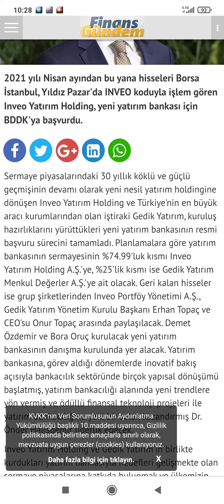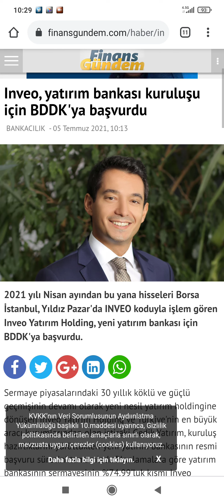Inveo, yatırım bankası kuruluşu için BDDK'ya başvurdu